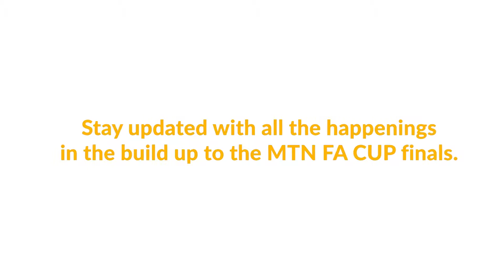MTN FA CUP: Trophy Tour At The Graphic Communications Head Office Accra